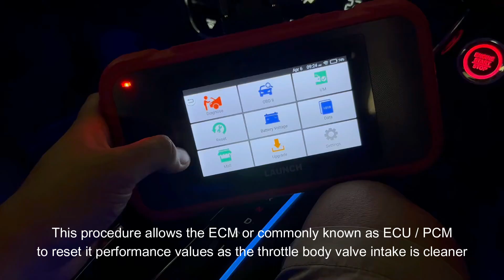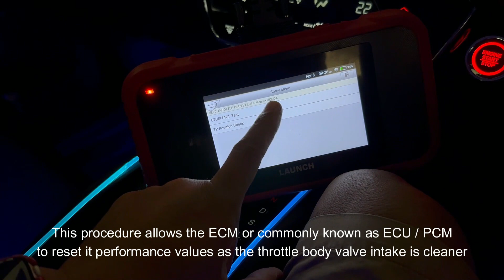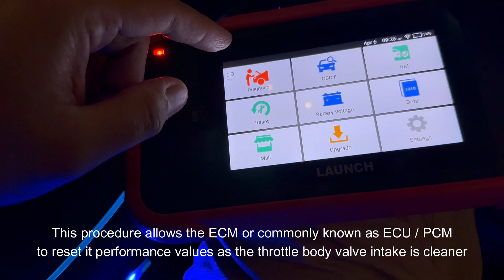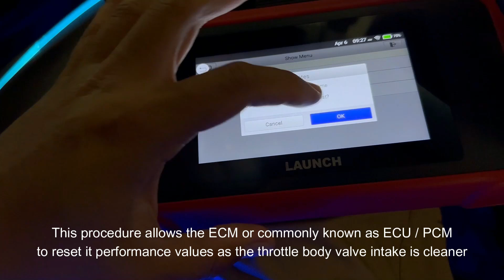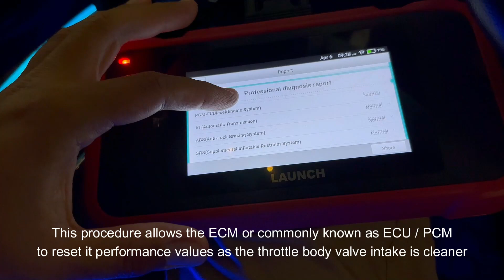LM X Mechanic Bar (Throttle Body Cleaning)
Resetting the ECM/PCM values after throttle body cleaning